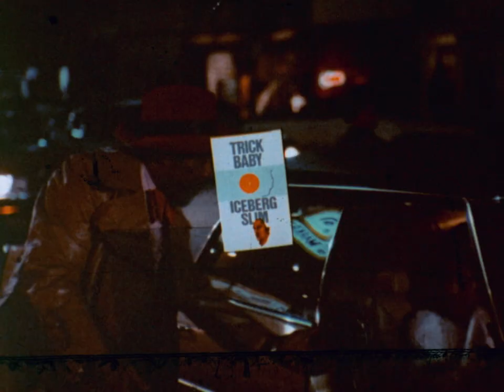Black Eye (1974, trailer) [Fred Williamson, Teresa Graves, Rosemary Forsyth]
Fred Williamson stars as Stone, a Los Angeles-area private eye. After a movie star's funeral, the star's signature walking cane disappears. Stone discovers that the cane is somehow connected to a string of murders. Stone's investigation takes him onto a porn movie set and into a religious cult. A major subplot involves Stone's intermittent relationship with a young bisexual woman, and the tension therein.